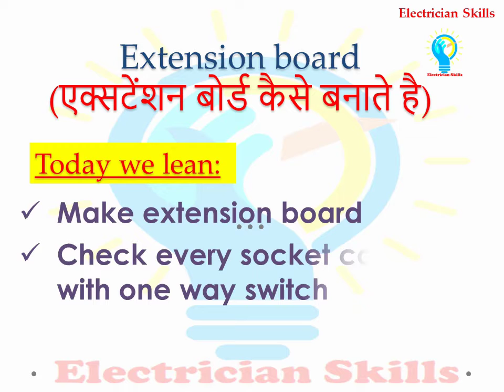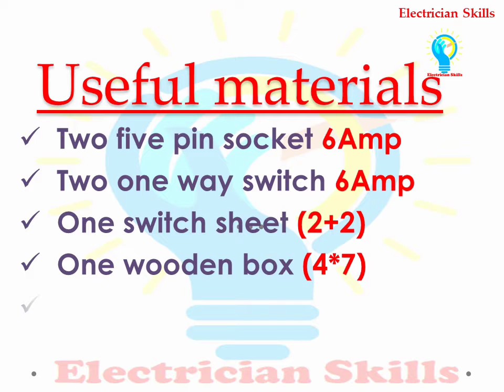Make extension board || एक्सटेंशन बोर्ड कैसे बनाते है || Switch Board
Make extensionboard || एक्सटेंशन बोर्ड कैसे बनाते है || Switch Board

Electrician_skills My Electronics Gadgets are blow
Buy on amazon now click blow link
My HP Laptop
Best Mic
Best Tripod
Best Nikon Camera